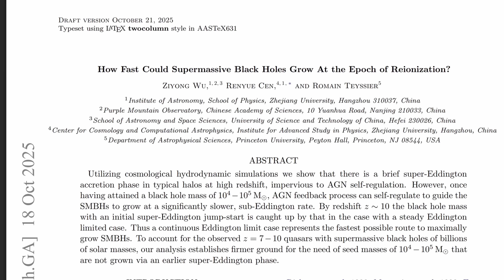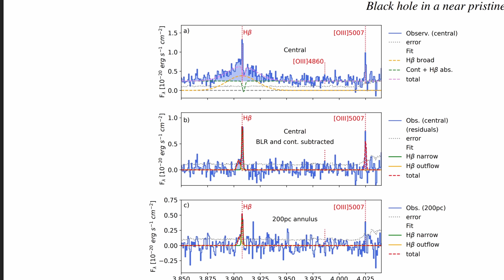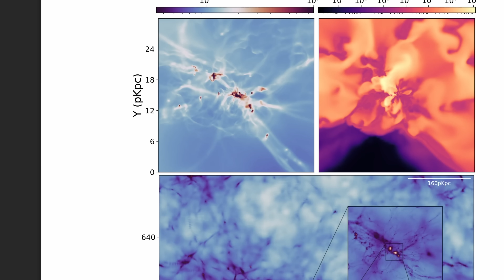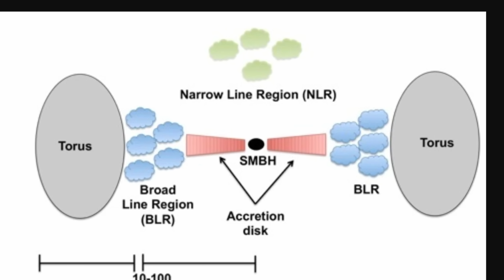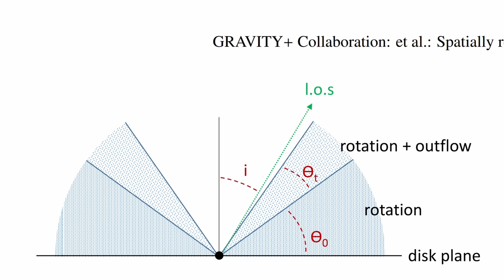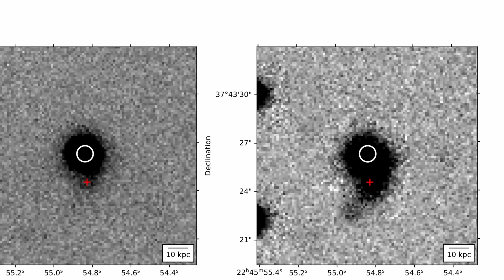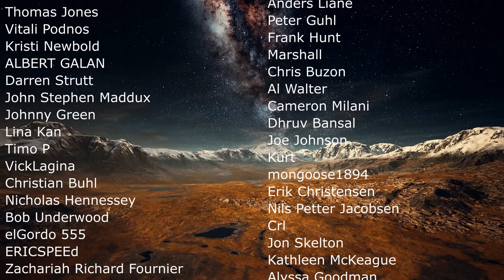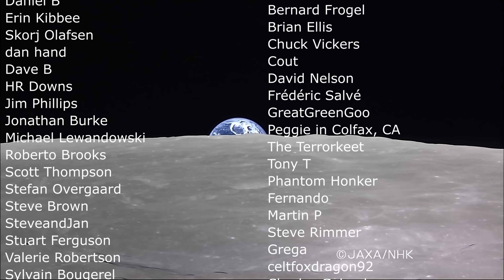Incredible Discoveries About Supermassive Black Holes in the Early Universe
Hello and welcome! My name is Anton and in this video, we will talk about super massive black holes

0:00 Supermassive black hole mysteries: origin, development and bizarre measurements
1:50 Eddington limit explained
3:20 QSO-1 mystery and why it makes no sense
5:50 Black hole that grows too fast
7:00 Models explain some things but...
7:49 Are we measuring the correct thing?
10:10 Most powerful flare ever seen, but what could have caused it?
12:00 Conclusions